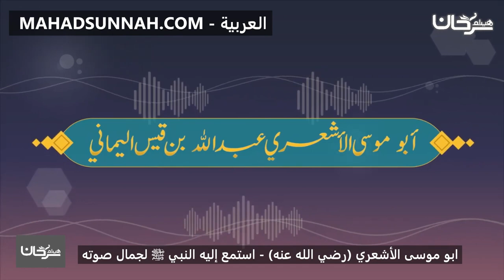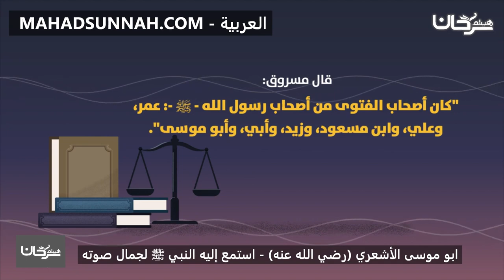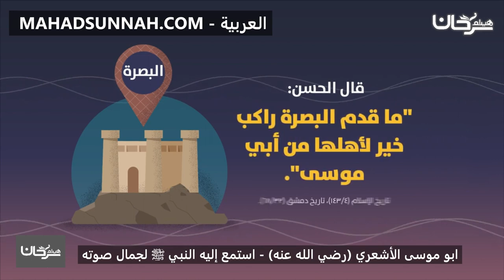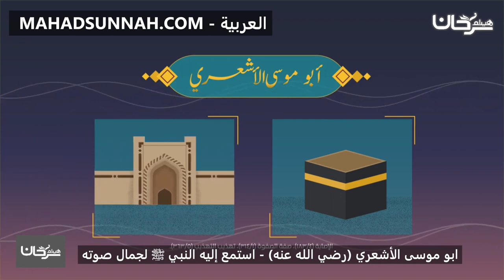ابو موسى الأشعري رضي الله عنه استمع إليه النبي ﷺ لجمال صوته